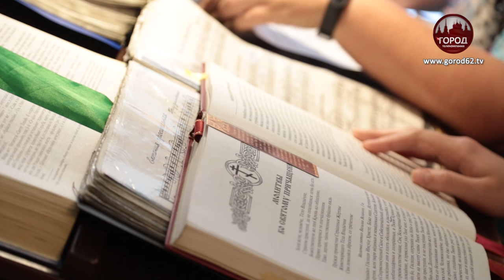АПОСТОЛЬСКИЙ ПОСТ НАЧАЛСЯ